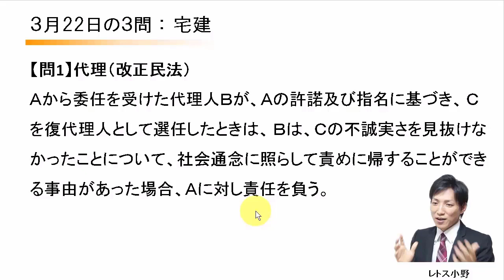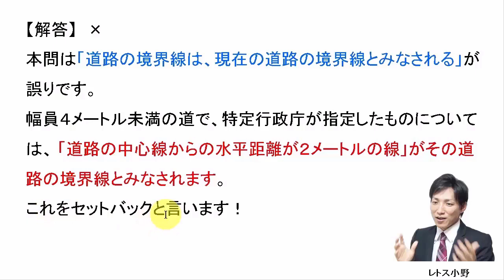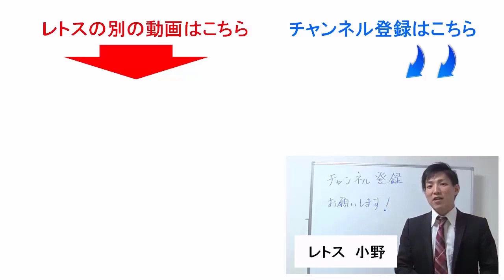【宅建過去問】3月22日の３問【レトス小野】宅建過去問解説